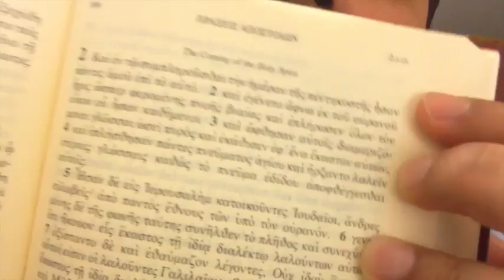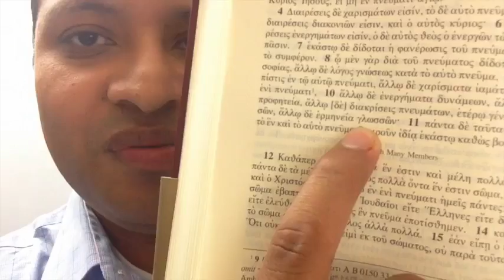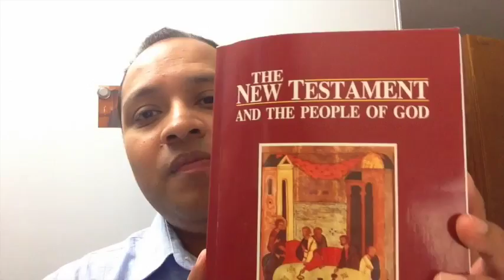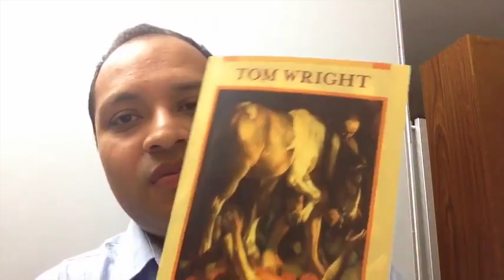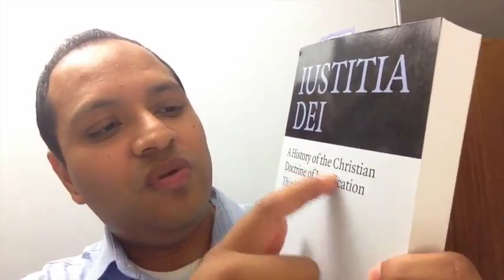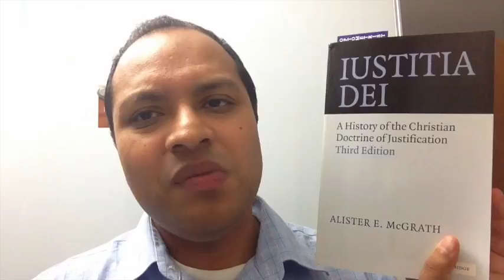Pensamientos de Fin de Semana 3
En esta ocasión tocaré los siguientes temas:
1. Reforma dentro del pueblo Evangélico Latinoamericano. ¿Quién puede reclamar ser o no ser Reformado?
2.Cuadrilátero de Wesley, explicación de lo que es.
3. Diferencias entre el estudio teológico Europeo y Norteamericano.
4. Justificación 2 textos a considerar Rom. 3:19-22; Gal. 2:11-21. Tanto paz con Dios como para con los seres humanos/semejantes.